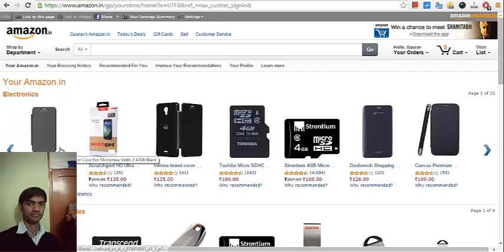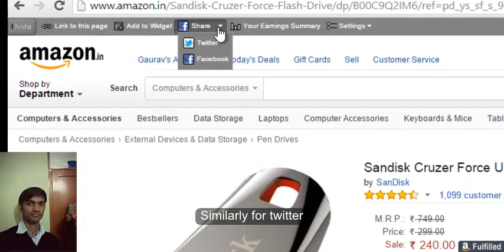Sell Amazon Products from Facebook and Twitter